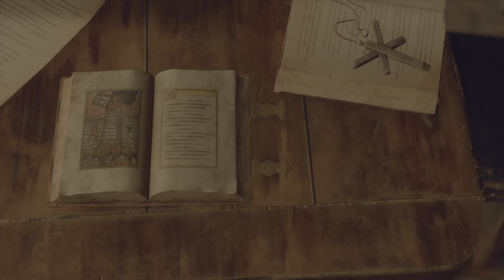Resident Evil 4_ep.Leon's Reunion